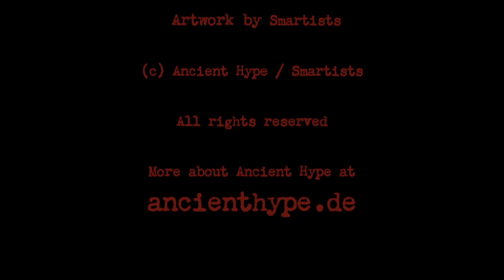Ancient Hype: "The Longing"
Listen to one track of the digital album "Last Draft" by Ancient Hype.